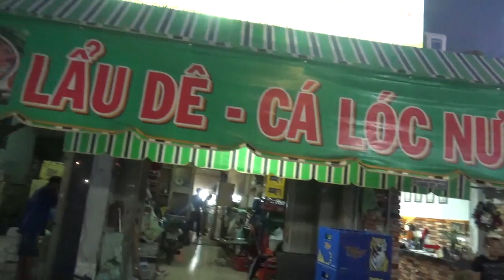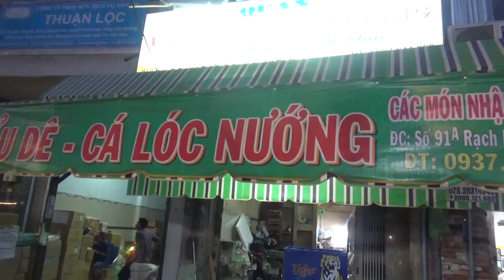Cá lóc nướng thơm phức bán 20 năm ở Rạch Bùng Binh, Sài Gòn - Guufood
Địa chỉ của quán là tại số 91A đường Rạch Bùng Binh, P.10 , Q.3. 1 con cá lóc nướng như thế chỉ báo 130 ngàn đồng, gồm cả rau, bánh tráng cuốn. Quán mở cửa từ 15h chiều đến nửa đêm.

Cá lóc nướng trui là một món ăn dân dã đặc trưng cho miền đồng nước Nam Bộ Việt Nam, với hương vị độc đáo và cách chế biến rất đơn giản. Món ăn này gắn liền với quá trình khai hóa đất phương Nam của dân tộc Việt.

Đặc điểm của món cá lóc nướng trui dân dã là cá không cần sơ chế, nghĩa là không đánh vảy, không cạo nhớt, không mổ bụng, không tẩm ướp gia vị. Cá lóc vừa bắt dưới sông lên, rửa sạch, được xuyên bằng một que dài từ miệng đến đuôi, sau vùi cá vào đống rơm khô rồi châm lửa đốt hoặc cắm que xuống đất lấy rơm phủ lên và đốt lửa cho đến khi tro tàn. Khi cá chín, cạo bỏ lớp vẩy đã cháy xém để lộ ra thịt cá trắng và thơm.

Riêng với cá lóc từ 700-800gr trở lên muốn cho thịt cá được chín đều hoàn toàn bạn nên vạch miệng cá ra chế nước vào trong miệng cá sao cho nước vào đầy dạ dày cá rồi mới nướng, làm như vậy khi nướng thì dưới tác động của nhiệt nước trong bụng cá sẽ sôi lên trong môi trường kín làm cho thịt cá được chín hoàn toàn, và một đòi hỏi quan trọng không kém nữa là vật liệu thui cá nhất định phải là rơm thì thịt cá mới thơm và không bị hôi khói. Cá nướng xong chỉ cần gỡ thịt chấm muối ớt, mà phải là loại muối hột mới cảm nhận được hết mùi vị thơm ngon vùa cay vừa mặn vừa ngọt vừa thơm của món cá lóc nướng đặc sản của dân Nam Bộ. Ở Đồng bằng sông Cửu Long, cá lóc nướng trui thường ăn với nước mắm me.